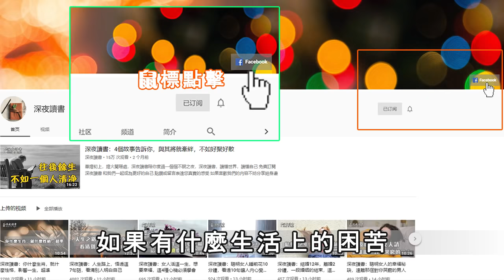一個人最好的活法，是「恕」！懂得化繁為簡的旅行意義【深夜讀書】